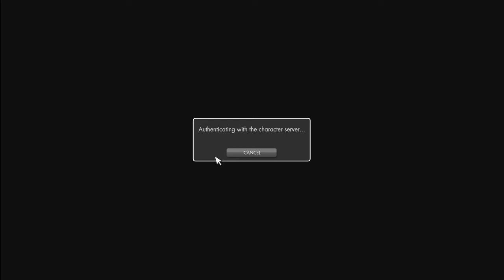Ami VS Akab - Secret World Legends part 13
One last thing to do before we leave the Savage Coast.

God guide us.